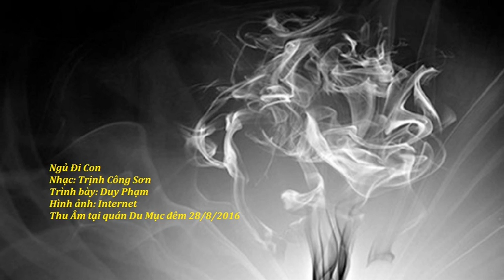Ngủ Đi Con - Trịnh Công Sơn - Duy Phạm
Ngủ Đi Con
Nhạc: Trịnh Công Sơn
Trình Bày: Duy Phạm
Hình Ảnh: Internet
Thu Âm tại quán cà phê Du Mục đêm 28/8/2016